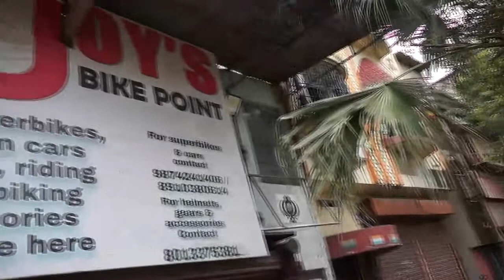Buy YOUR dream SUPERBIKE now🏍️|| HUGE collection of PRE-OWNED superbikes 🔥 • JOYS bike point 😊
I have started this channel to serve my passion of photography, video shooting and ofcourse riding bikes and when it comes to Superbikes this place is famous for pre-owned Superbikes.

No thank would be enough for Joy da the owner of Joy’s Bike Point who changed the biking culture in West Bengal. I sincerely thank him and his team for all their support in presenting this vlog.

Joy’s Bike point is shortly shifting to their Brand new showroom, which is going to be a land mark in Biking History of West Bengal.

Address:

JOY’s Bike Point
15 Sheikhpara lane, Carry Rd, near Mughal empire restaurants,
Naora, Shibpur, Howrah,
Google map link of the location

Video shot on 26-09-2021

Camera : DSLR camera : Sony Alpha 35 Oppo F15
Lens : Sony E mount 18-50 ;
Mike set up : Sony Alpha inbuilt microphone.
Laptop used for editing : Dell Inspiron 1564
Editing done in : Windows movie maker